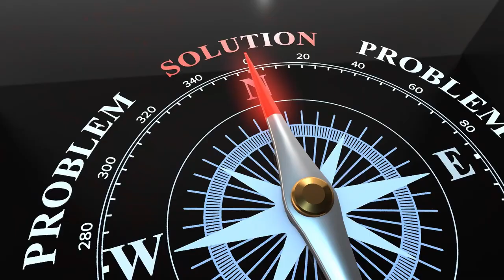Elevate Your Sales Game: Blair Singer's Strategies for Success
Join Sunil Tulsiani, the visionary founder of the Professional Investors Club, as he sits down with Blair Singer, a globally recognized speaker, author, and business coach. Dive deep into a riveting conversation that bridges the worlds of personal development and entrepreneurial excellence. This video is a treasure trove of insights for anyone eager to escalate their business acumen and personal growth journey.

In This Video, You'll Discover:

🎯 Goal Setting: Learn how to set and achieve transformative goals in all areas of life.
🔄 The Art of Self-Selling: Overcome self-doubt and confidently sell your abilities to the world.
🔍 Effective Communication: The importance of listening and asking the right questions in understanding the needs of others.
🔄 Handling Objections: Techniques to navigate and overcome objections in sales.

Whether you're an aspiring entrepreneur, a seasoned business owner, or simply keen on self-improvement, this video offers invaluable lessons and insights.

Apply now to become an elite member and access tailored investment strategies and exclusive community benefits!